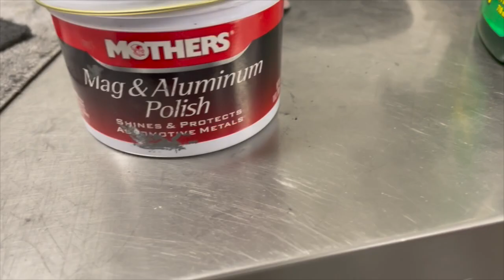1978 KZ1000 Z1R Restoration Part 4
In part 4 I restore the wheels, polish, sanding, taping, painting, it takes forever.!